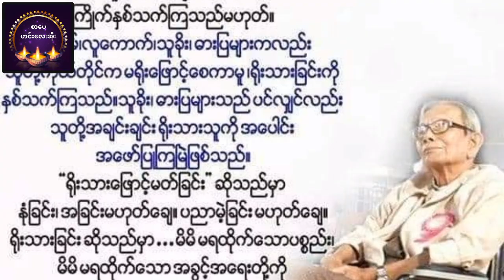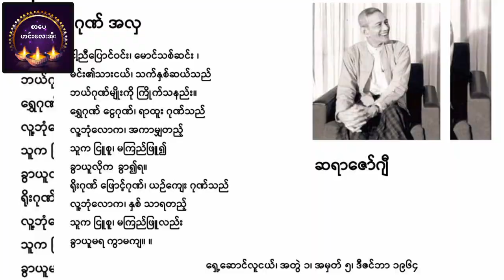ဂုဏ်အလှဆရာဇော်ဂျီ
ဘေကုန်ရကျိုးနပ်ပါစေမယ်။
မိတ်ဆွေတို့အကျိုးတစ်စုံတစ်ရာရရှိအောင်တင်ဆက်ပေးသွားမှာဖြစ်ပါတယ်။
photo-crd